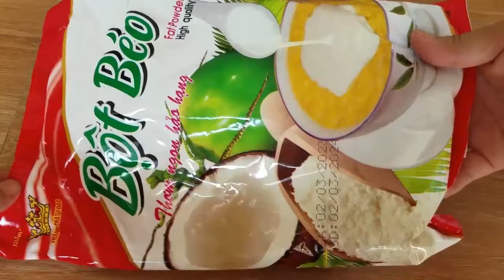CÁCH LÀM KEM CHUỐI VÀ KEM ĐẬU ĐEN TÚI SIÊU NGON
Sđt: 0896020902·